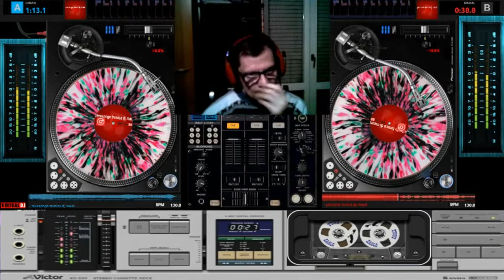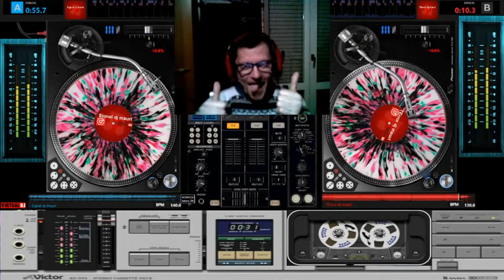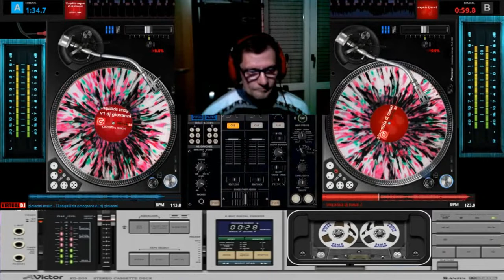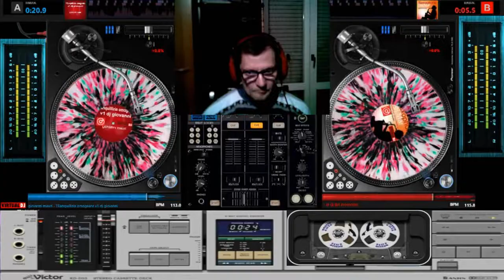giovanni mauri mega mix bombs perfect dance suburbia vol 13 dal vivo news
tutte le canzoni del mix sono io giovanni mauri  l,autore e producer dei brani basta visualizzare il canale vedrete i video delle basi fl studio

vst usato per composizione generale tone gladiator nemesis vst
nome del brano mega mix bombs dance suburbia
durata del brano 00:21:39 minuti durata live  video mix suburbia
exsperience dal vivo mixa a virtual dj 20 giovanni mauri